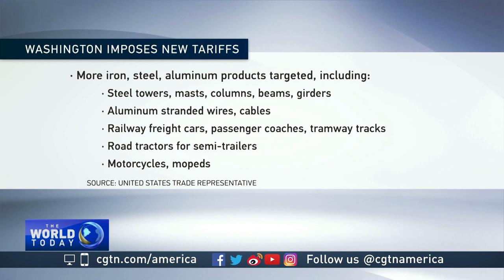USTR: Second batch of tariffs on Chinese goods go into effect Aug. 23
The United States will levy another batch of tariffs on Chinese imported goods worth $16 billion, the Office of the United States Trade Representative announced today. CGTN's Sean Callebs has the latest report.